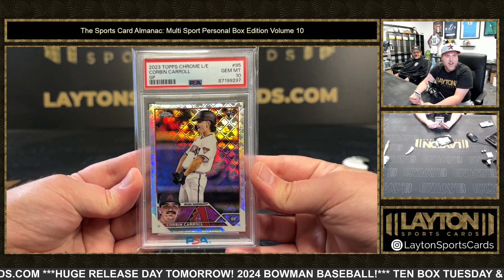SPORTS CARD ALMANAC MULTI SPORT PERSONAL EDITION VOLUME 10 1 BOX BREAK FOR ALLEN A